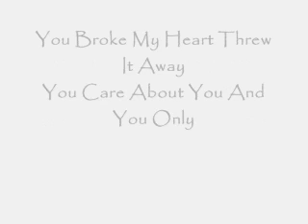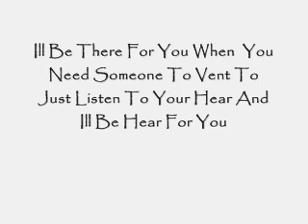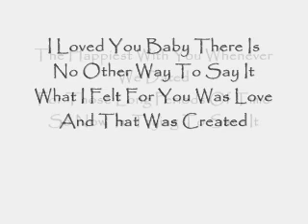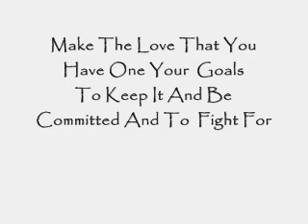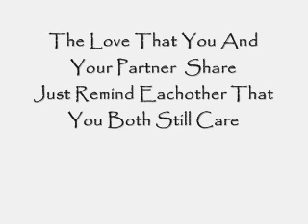Austin Shepherd - Loves A Gift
A Song I Did, I Put Alot Of Thought Into This One. Some True Stuff, Loves An Amazing Thing But Can Be Hard.  Once Youve Had It, Youll Always Want It Again.